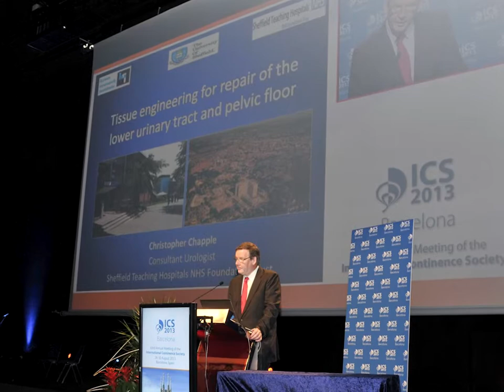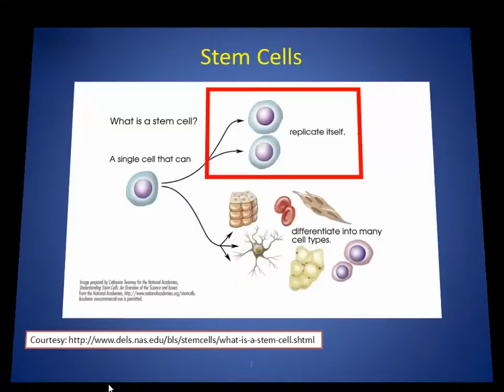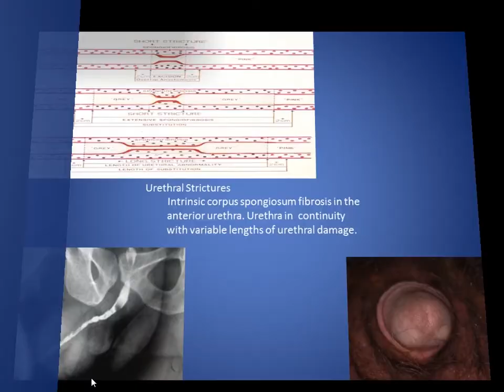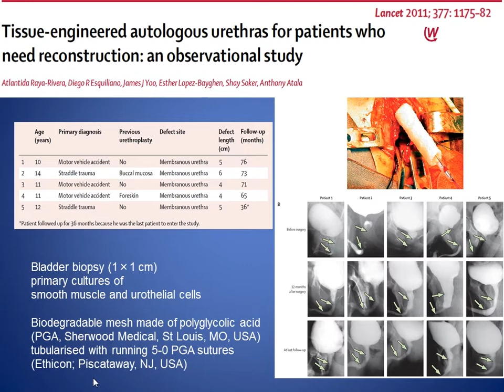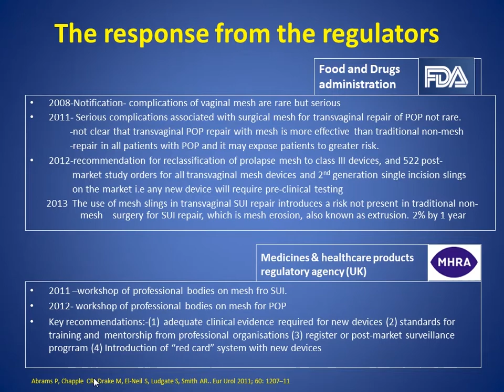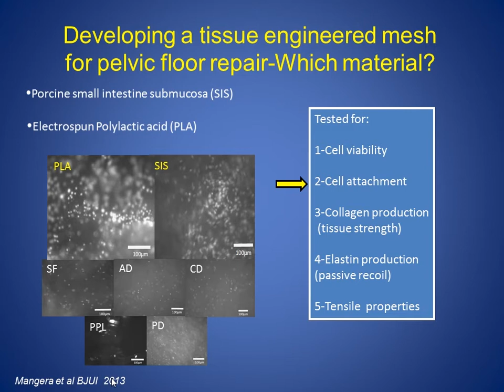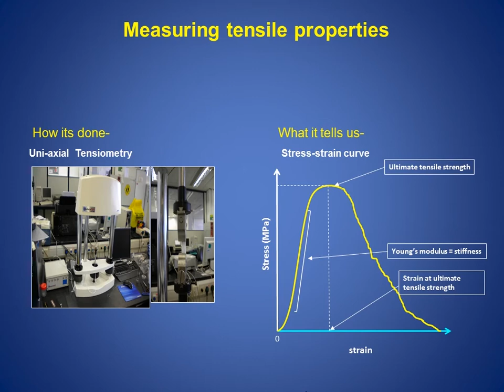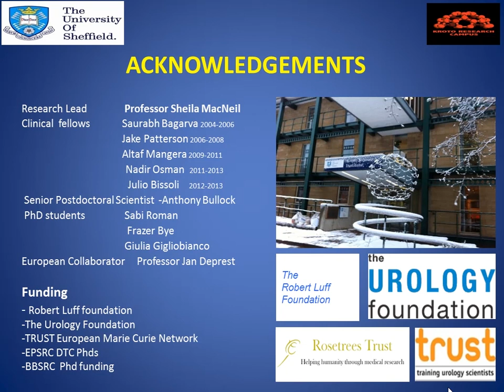ICS 2013 Barcelona - State of the Art Lecture: Developing Tissue-Engineered Solutions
Christopher Chapples State of the Art Lecture from the 2013 Annual Meeting of The International Continence Society in Barcelona.